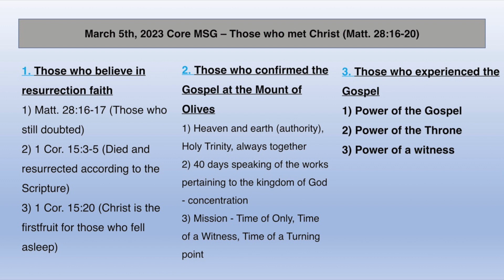20230308 Into the Flow of the Word (3.4 Core)